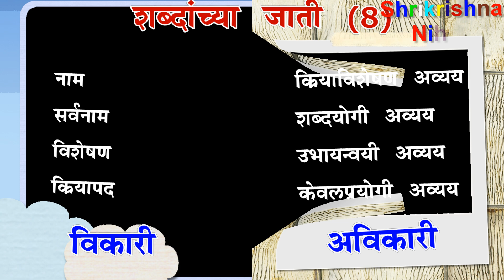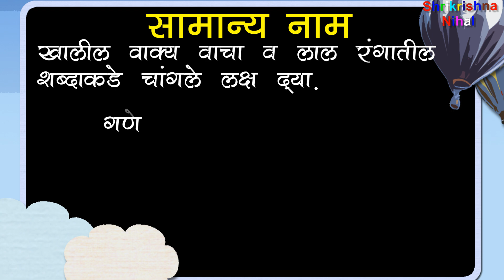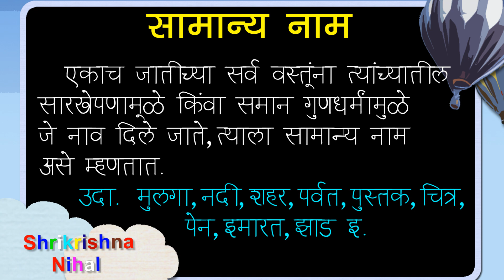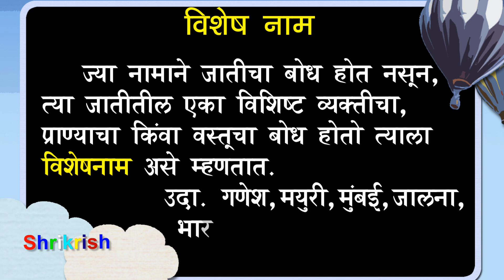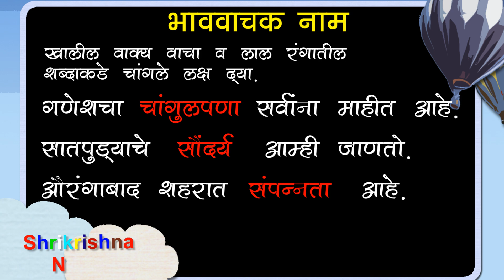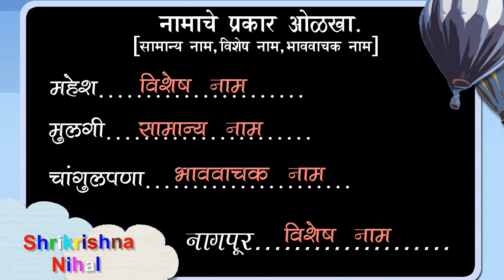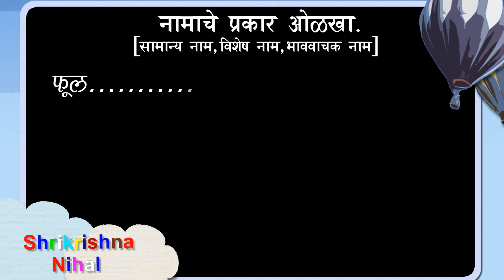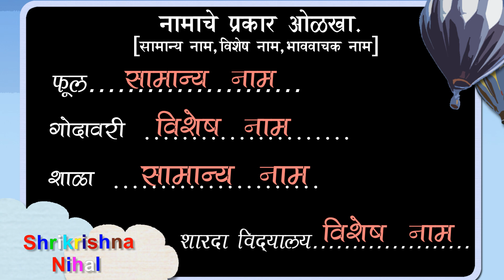नाम व नामाचे प्रकार मराठी व्याकरण | Nouns in Marathi Grammar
नाम,नामाचे प्रकार व त्यावरील  विविध उदाहरणांचा स्वाध्याय /सराव ! प्राथमिक शिक्षण ते स्पर्धा परीक्षा सर्वांसाठी उपयुक्त व्हिडीओ !

( Explained in Marathi)

*शिका सहजपणे आपल्या मराठीतून! शालेय शिक्षण ते सर्व स्पर्धा परीक्षा सर्वांसाठी उपयुक्त*

*1)Noun English Grammar*

*2) Pronoun English Grammar*

*3)  Adjective English Grammar*

*4) Types of Adjectives (10 types)*

*5) Verb English Grammar*

*6) Most common irregular verbs part 1*

*7) Most common irregular verbs part 2*

*8) Main verb and Auxiliary verbs*

*9) Modal auxiliary verbs*

*10) Transitive and intransitive verb*

*11) Adverb Grammar*

*12) Types of adverbs*

*13) Preposition - Prepositions of place*

 मित्रांना पाठविण्यास  विसरू नका!